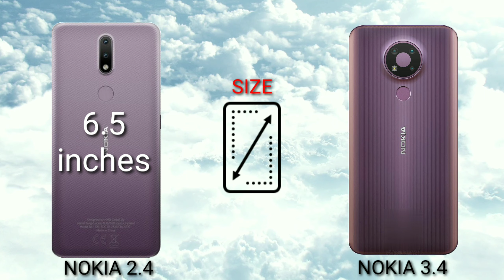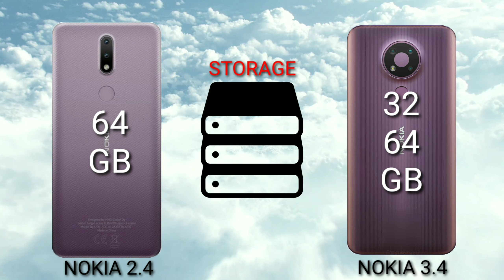NOKIA 2.4 VS NOKIA 3.4 DETAILS COMPARISON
Mobile Diaries

Nokia 2.4
SPECIFICATIONS

6.5"
720x1600 pixels
13MP
1080p
2/3GB RAM
Helio P22
4500mAh
Li-Po

Nokia 3.4
SPECIFICATIONS

6.39"
720x1560 pixels
13MP
1080p
3/4GB RAM
Snapdragon 460
4000mAh
Li-Po